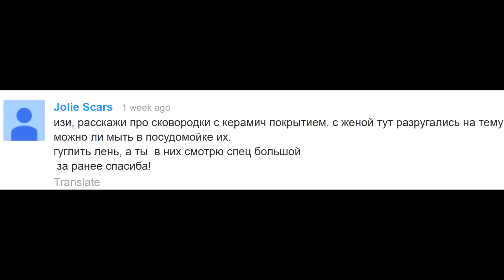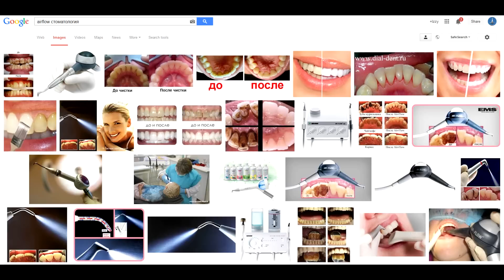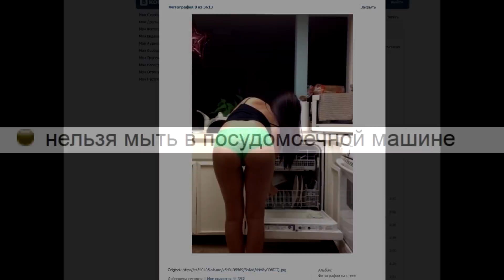Керамическая сковорода и посудомечная машина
Можно ли мыть сковородку с керамическим покрытием в посудомойке? Безопасно ли мыть керамическую сковородку в посудомоечной машине? Как правильно мыть в посудомоечной машине керамическую сковородку Что такое пескоструй? Что такое анокс? Что такое воронение? Вреден ли airflow? Безопасна ли чистка аирфлоу для зубов? Почему в России плохии дороги? Почему у нас портятся дороги? Почему в США хорошие дороги? Читать